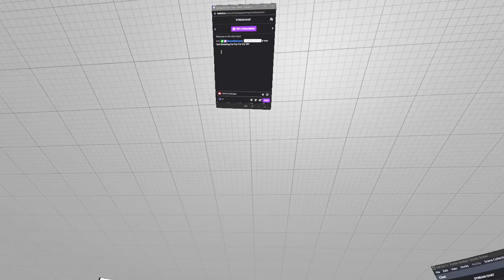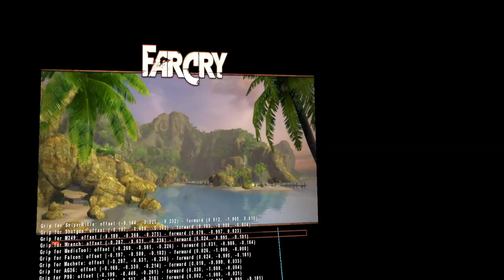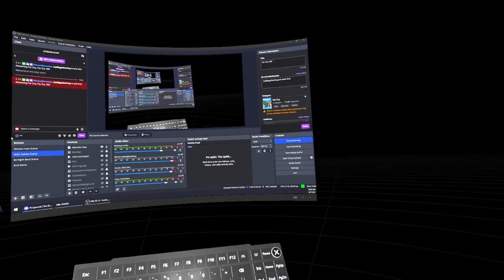Far Cry VR Gameplay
More Far Cry VR mod gameplay! Jump to start: 0:55

Note: This video has been exported directly from my twitch stream and since youtube doesn't support the resolution I stream at, it downscales it to 720p (I stream at 936p). This makes the footage much worse. I have been doing this a lot lately and I'm just not happy with the results. My apologies. In the future I'll be attempting to record my content at 1080p and upload it to youtube manually. It will look a lot better but hopefully doesn't cause too much of a hit in performance for more taxing titles in VR or otherwise. We'll see.